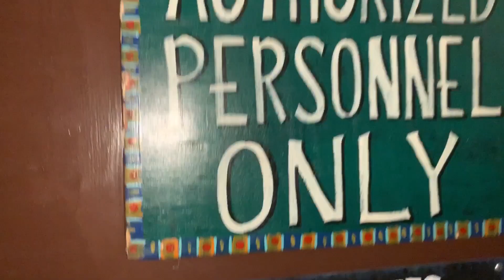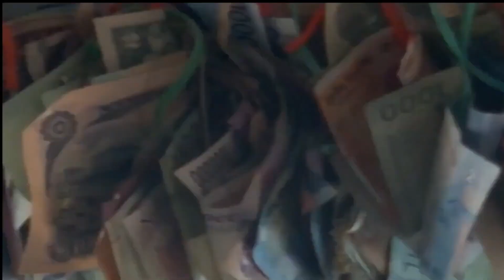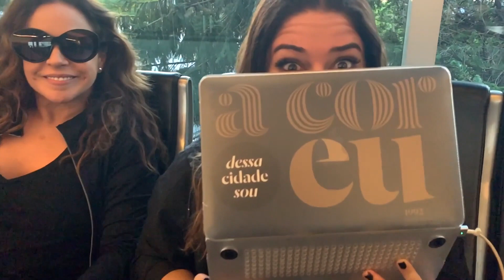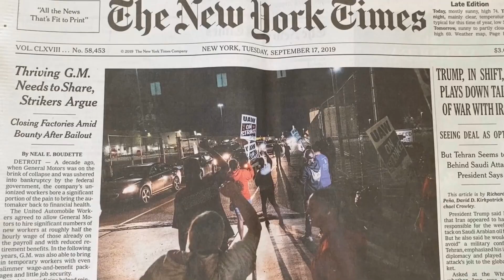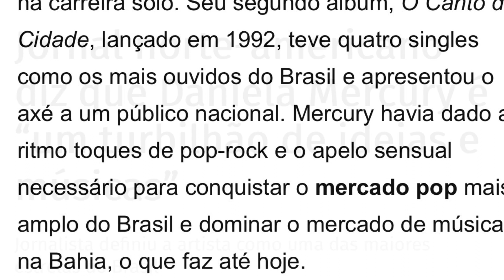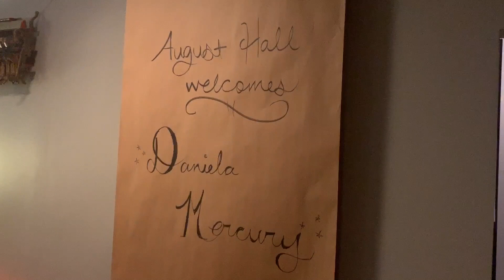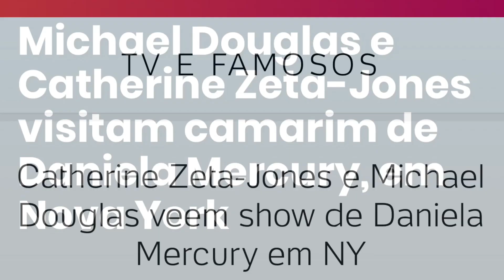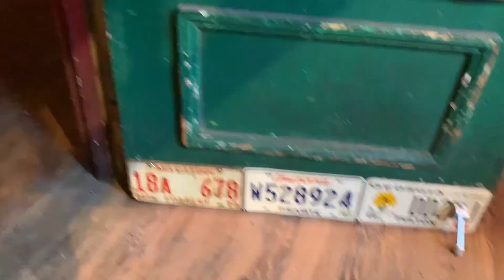DANIELA MERCURY US TOUR (2019)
Vídeo Registro de bastidores e parte dos shows das 8 apresentações da Rainha Daniela Mercury nas cidades de Boston (House of Blues), Atlanta (The Buckhead Theatre), Los Angeles (The Regent), San Francisco (August Hall), San Diego (House of Blues), New York (Sony Hall), Houston (House of Blues) e New Orleans (House of Blues), nos Estados Unidos, no mês de setembro de 2019.